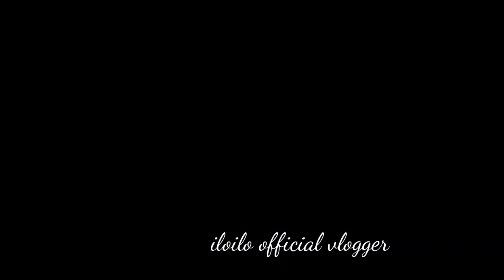TEAM WILD RACER- SINIRA! BAKIT?|BANKARERA|iloilo official vlogger